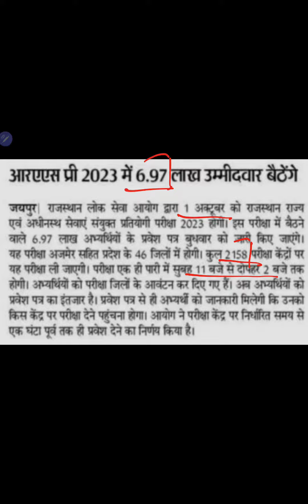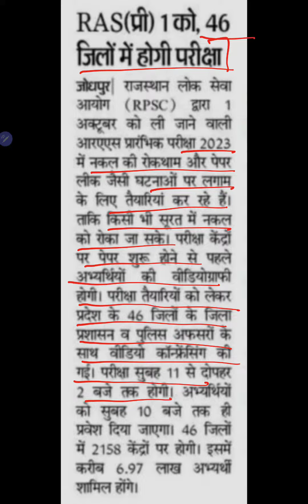RAS PRE 2023 PAPER | RAS PRE 2023 LATEST NEWS | RAS PRE 2023 ADMIT CARD | RAS PRE POSTPONED NEWS